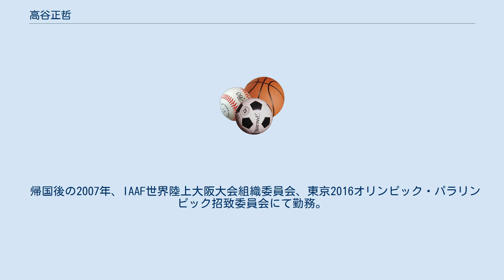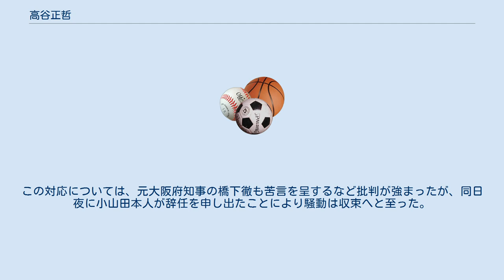高谷正哲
高谷 正哲（たかや まさのり、 (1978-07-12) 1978年7月12日（43歳） - ）は、東京オリンピック・パラリンピック競技大会組織委員会スポークスパーソン。
 東京都出身。
 慶應義塾大学在学中に全国大学選抜トライアスロンチームタイムトライアル選手権で準優勝。
 2000年、ITU世界デュアスロン選手権に日本代表として出場。
 大学卒業後の2001年、株式会社マッキャンエリクソンに入社（約5年間営業職に従事）。
 2006年に渡米、シラキュース大学大学院ニューハウススクールで、Public Relations（広報）の修士号を取得。
 帰国後の2007年、IAAF世界陸上大阪大会組織委員会、東京2016オリンピック・パラリンピック招致委員会にて勤務。
 2010年、ITU国際トライアスロン連合の広報に就任。
 2011年、東京2020オリンピック・パラリンピック招致委員会戦略広報部シニアディレクター代行に就任。
 2014年1月、東京オリンピック・パラリンピック競技大会組織委員会広報局広報部の戦略広報課長に就任。
2017年8月、同組織委員会のスポークスパーソンに就任（小野日子の後任）。
 新型コロナウイルスの感染拡大に伴い2020年のオリンピック開催が延期され、翌年の開催についても危ぶまれていたが、高谷は2020年8月4日の会見で「IOC会長（トーマス・バッハ ）も無観客は望んでいない」「コロナの状況をしっかり見極めながら、来年の大会を開催していくために必要な対策をしっかり講じていく」と意気込みを述べた。
同年10月30日の会見でも「中止は一切検討されていない。無観客も検討されていない」と強調した。
しかし、2021年7月8日に東京都、神奈川県、千葉県、埼玉県の1都3県を無観客開催に決めると、9日には北海道、10日には福島県の無観客開催を決定した。
高谷は「観戦可能な競技を周知した直後にこのような連絡となり、特にチケットホルダーに対し申し訳ない」と謝罪した。
 開閉会式の制作メンバーに作曲家として名を連ねている小山田圭吾が、過去に障害者に対する凄惨ないじめを行っていた問題について、国内外から小山田を不適任とする批判が相次いでいる中、高谷は2021年7月19日の会見で「ご本人が発言について後悔して反省しておられる」「現在は高い倫理観を持って創作活動するクリエーターと考えている」として、小山田の留任を強調した。
同日午前、官房長官の加藤勝信が小山田の件について「組織委で適切に対応を取っていくことが必要だ」と会見していたが、高谷は「承知していない」と回答した。
この対応については、元大阪府知事の橋下徹も苦言を呈するなど批判が強まったが、同日夜に小山田本人が辞任を申し出たことにより騒動は収束へと至った。